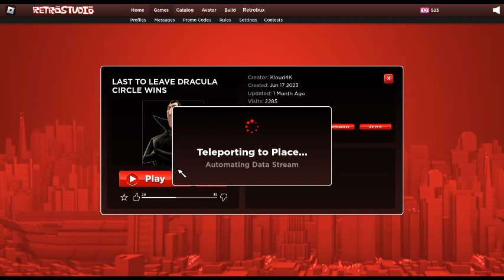Dracula event part 2